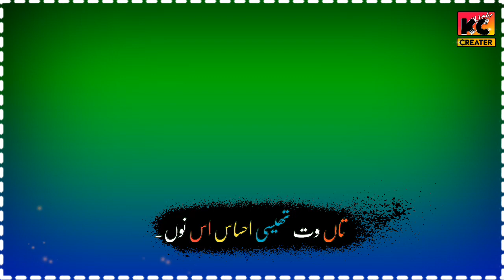New Green Screen Whatsapp Status Song||Saraiki Green Screen Whatsapp Status Song